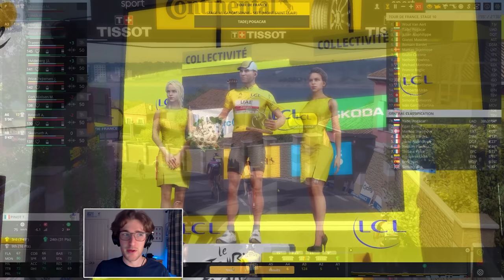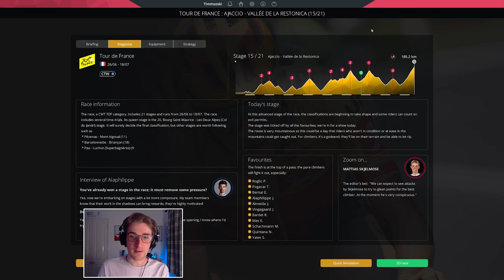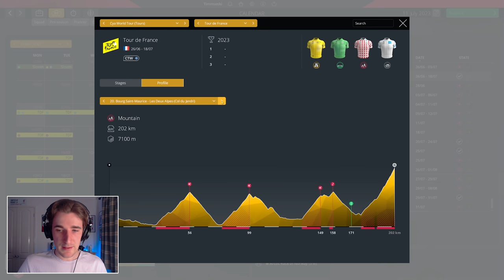MOVING WEEK! - #46: Uno-X Career / Pro Cycling Manager 2021 Let's Play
In today's video, we have the second week of the Tour de France, in what is the conclusion to the series. Can our man Skjelmose get near the likes of Pogacar, Roglic and Bernal?

LINKS

ABOUT